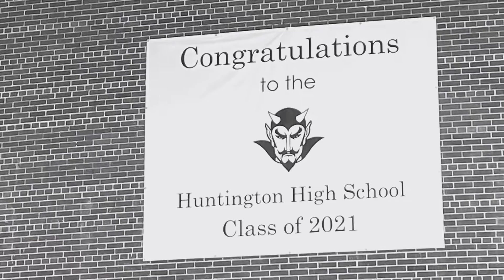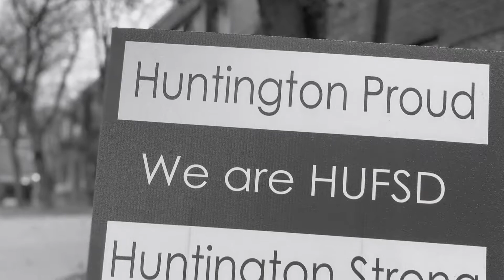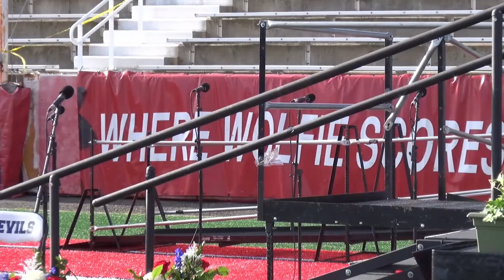Huntington High School’s 160th Commencement Ceremony